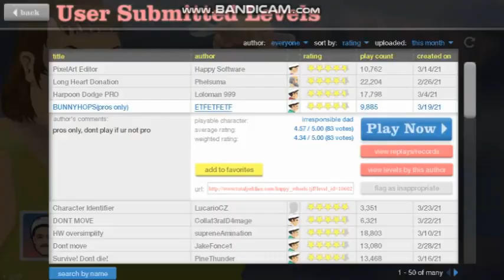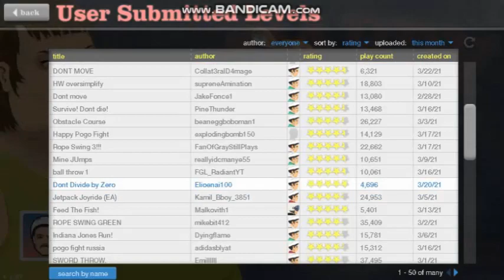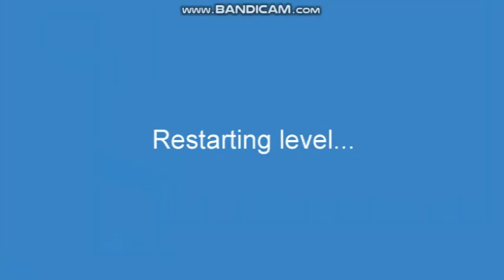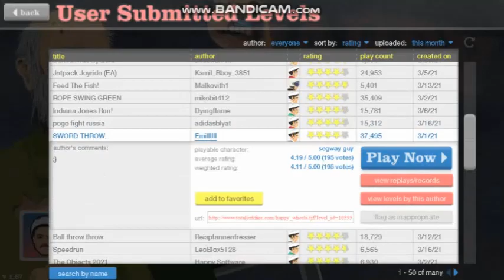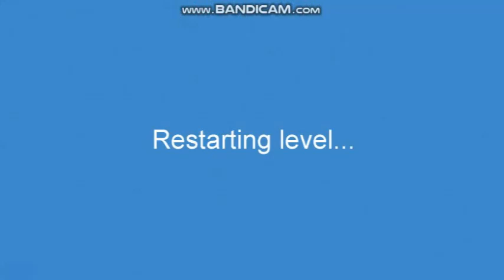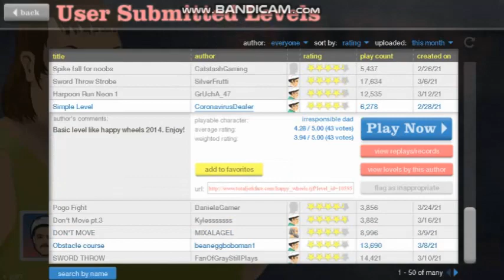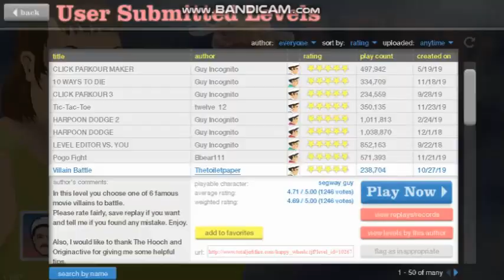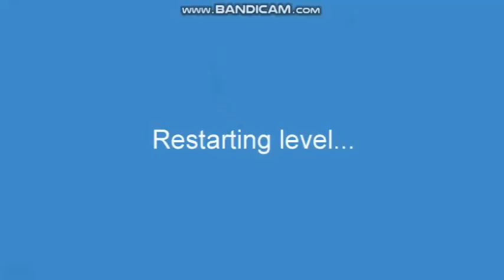HAPPY WHEELS BOTTLE AND SPIKE # 11